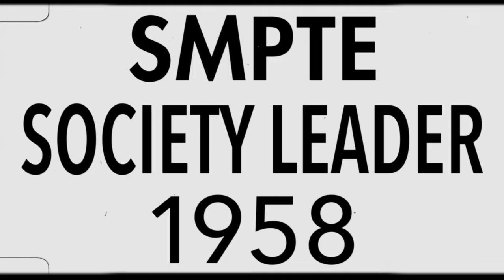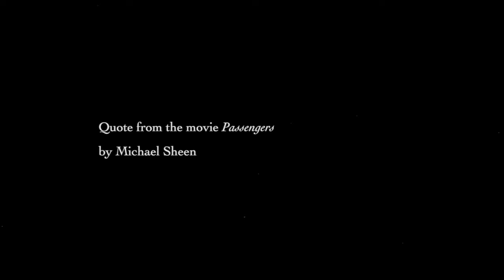Shot on iPhone | Live a Little